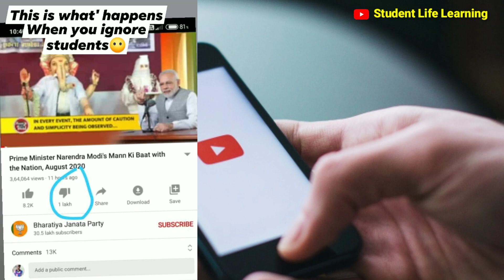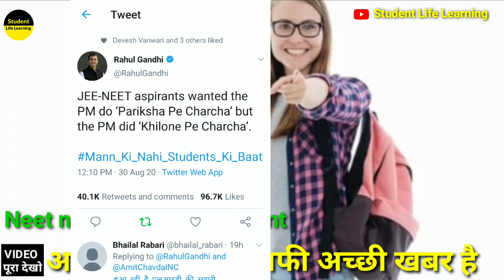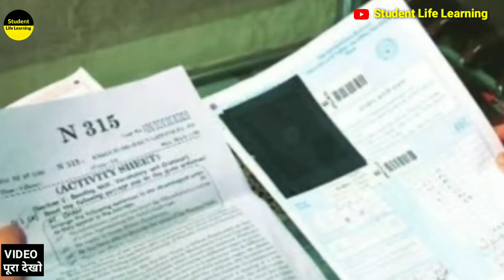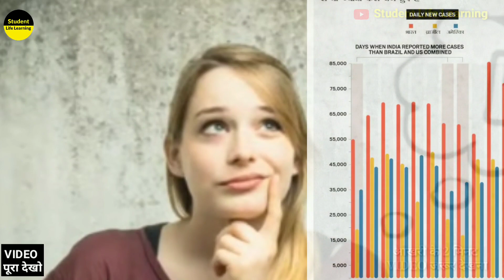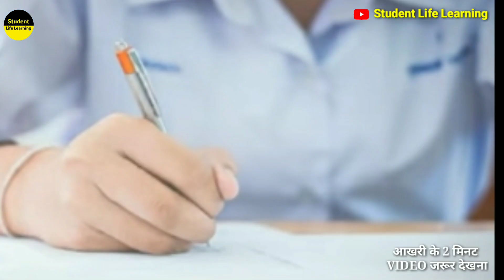CBSE Compartment exam 2020 latest news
Hi.

Your Queries.

cbse compartment latest news?
CBSE latest update today
supreme court update on cbse
cbse supreme court news 2020
cbse board 12th compartment
TODAY CBSE NEWS
CBSE UPDATE TODAY
CBSE NEWS
CBSE 2020 NEWS
JEE NEET POSTPONEMENT
JEE
NEET
CBSE
NEWS
Cbse
CBSE news | CBSE Compartment exam 2020 latest news | CBSE compartment exam | CBSE exam

CBSE Compartment Exam Cancel
Cbse compartment exam 2020
Cbse compartment exam form
cbse compartment exam 2020 date
compartment exam 2020 cbse class 12
cbse compartment exam news
cbse compartment news
cbse compartment 2020 exam date
CBSE UPDATE TODAY
TODAY CBSE NEWS
CBSE NEWS
CBSE exam
Compartment exam 2020 latest news
Jee Neet latest news
JEE
EXAM
NEWS
compartment exam
CBSE 2020 NEWS
NEET
cbse supreme court news
compartment exam news
cbse compartment exam 2020 news
CBSE Compartment exam 2020 latest news | CBSE compartment exam | CBSE exam
Ugc
CBSE

compartment exam 2020 cbse class 12 | cbse compartment exam 2020 news | compartment exam 2020 news
compartment exam update
Ugc latest update
Cbse news
Jee
Neet

1. THIS Video has no negative impact the Original Works (It would actually be positive for us )
2. THIS Video is also used for teaching purpose
3. IF you are the legal Content OWNER of any video posted into this channel and Would like them REMOVED please Please massage me.